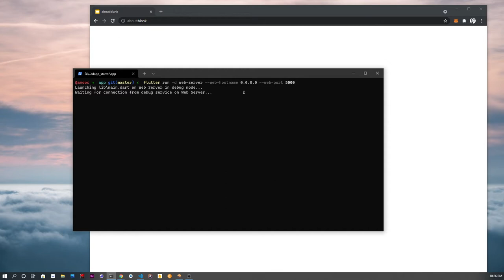[DEMO] dApp Flutter Web boilerplate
dApp Flutter Web boilerplate contain
- Truffle
- Flutter Web
- Sample smart contract